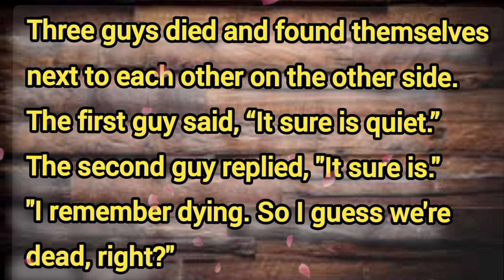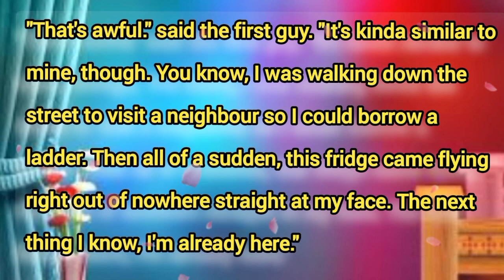Guy Saw His Wife Naked And Flustered. Then...| 😜 Joke Of The Day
Top Searches

Daily Jokes
adult jokes
funny jokes
jokes
dad jokes
dirty jokes
best jokes
blonde jokes
bar jokes
little johnny jokes
marriage jokes
hilarious jokes
jokes video
clean jokes
dumb jokes
short jokes
joke adult
adult jokes in kids movies
funniest jokes
wife jokes
daily jokes
just jokes
jokes of the day
joker
dsney adult jokes
english jokes
100 funny jokes
adult jokes in the mcu
cartoons adult jokes
adult jokes in cartoon
Anal Sex
Blowjob
Sexy and funny jokes
Penis
Joketory
LOL jokes

            Joke Number #65

Three guys died and found themselves next to each other on the other side.

The first guy said, “It sure is quiet.”

The second guy replied, "It sure is."

"I remember dying. So I guess we're dead, right?"

"I guess. I wonder what will happen next."

After a moment of silence, the first guy decided to ask about how each of them died. The second guy, with a somber tone, began telling his story.

"So, I came home early one day. I discovered my wife being naked and flustered. I quickly assumed she was having an affair. I thought, the guy couldn't have gone far. So when I thought I saw something pass our front lawn, I immediately thought that that was the guy. So in a fit of rage, I threw our fridge at him right through the door. His face was smashed. He died a gruesome death. But it turns out he was just some innocent neighbour passing by. I got arrested by the cops. I lost my trial, and ended up getting a death sentence."

"That's awful." said the first guy. "It's kinda similar to mine, though. You know, I was walking down the street to visit a neighbour so I could borrow a ladder. Then all of a sudden, this fridge came flying right out of nowhere straight at my face. The next thing I know, I'm already here."

"What? That means, you’re the guy I killed! I apologize for killing you, man. I always felt bad about it."

"It's OK. I guess I would have done the same if I'm in your shoes."

Then both of them turned to the third guy who had been quiet all this time.

"So, man, how did you die?" asked the first guy.

"I was the one in that fridge."